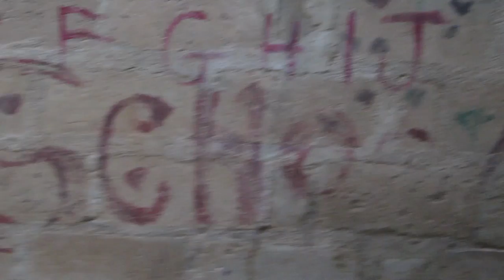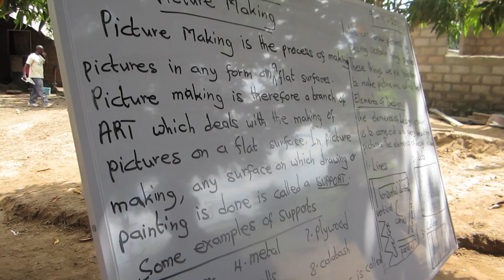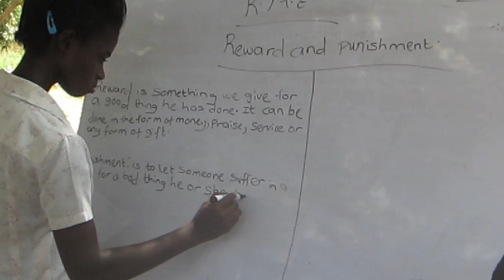A Journey Through Ghana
Footage from my travels to Ghana, Africa in October/December 2011 on a two month volunteer excursion for the Global Ghana Youth Network. GGYN is a free-education school created by founder/director Mollishmael Gabah.

Video by Fernando Heimana Siu

Special Thanks to Matthew Puccini, Ana Andrade, and Markus Wolf.
Extra Special Thanks to Mollishmael, Siza, Joshua, Benjamin, Rastah, and everyone else at GGYN.